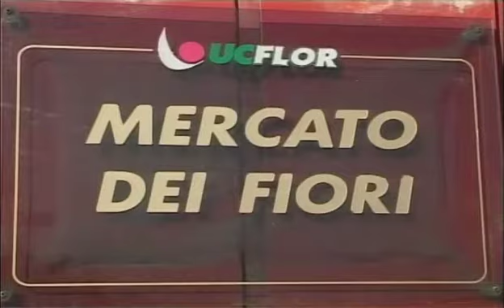Tg Riviera dei Fiori Mercoledi 01-08-2012